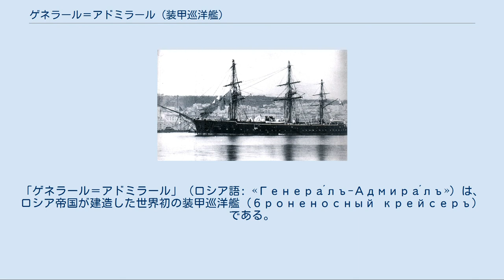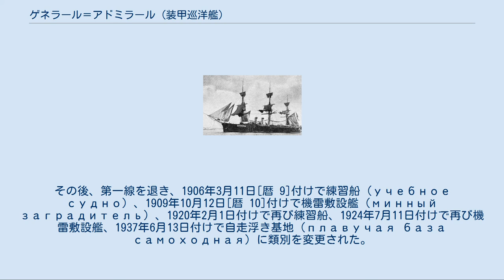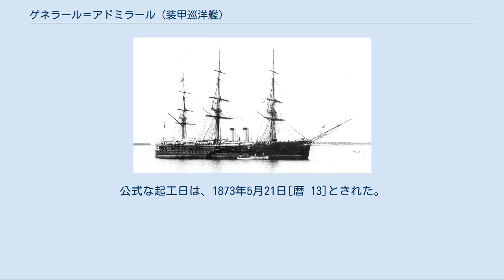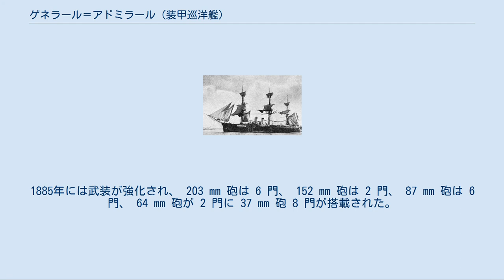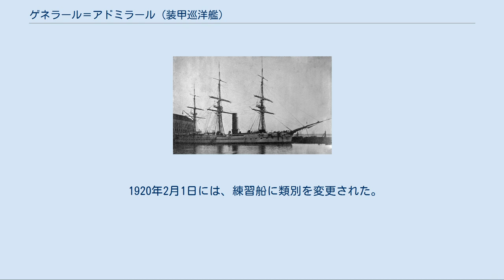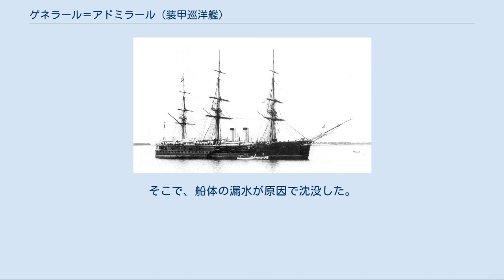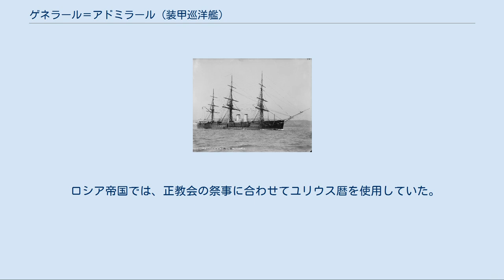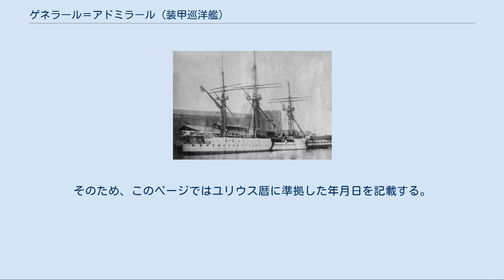ゲネラール＝アドミラール (装甲巡洋艦)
ソ連・ロシアの敷設艦
「ゲネラール＝アドミラール」（ロシア語: «Генера́лъ-Адмира́лъ»）は、ロシア帝国が建造した世界初の装甲巡洋艦（броненосный крейсеръ）である。
ロシア帝国海軍がクリミア戦争敗戦からの艦隊の復興と外洋進出を熱望した19世紀後半に艦隊主力として整備した、「大洋巡洋艦」（«Океанскій крейсеръ»）シリーズの始祖となる巡洋艦であった。
 設計上は装甲巡洋艦と呼ばれたが、その時代ロシア帝国海軍には装甲巡洋艦という正式分類が存在しなかった関係で、1869年6月14日[暦 11]から1875年3月14日[暦 12]まではコルベット（корветъ）または装甲コルベット（броненосный корветъ）、あるいは半装甲コルベット（полуброненосный корветъ）、1875年3月15日[暦 7]からはフリゲート（фрегатъ）または半装甲フリゲート（полуброненосный фрегатъ）、1892年2月1日[暦 8]からは 1 等巡洋艦（крейсеръ I ранга）に分類された。
その後、第一線を退き、1906年3月11日[暦 9]付けで練習船（учебное судно）、1909年10月12日[暦 10]付けで機雷敷設艦（минный заградитель）、1920年2月1日付けで再び練習船、1924年7月11日付けで再び機雷敷設艦、1937年6月13日付けで自走浮き基地（плавучая база самоходная）に類別を変更された。
ロシア革命ののち、ロシア共和国海軍、さらに労農赤色海軍、ソビエト連邦海軍へ所有者が変わった。
最終的に退役したのは1944年であり、ちょうど 80 年にわたって海軍に在籍していた。
 艦名は、ロシア帝国の海軍元帥の称号。
長きにわたる就役期間に 2 度改名されており、機雷敷設艦となった1909年10月12日[暦 10]付けで「ナローヴァ」（«Наро́ва»: ナルヴァ川の古称）、1924年9月5日付けで「10月25日」、「ドヴァーッツァチ・ピャートヴォ・オクチャブリャー」（«25 Октября́»: 十月革命の記念日）となっている。
 詳細は「ゲネラール＝アドミラール級装甲巡洋艦」を参照 「ゲネラール＝アドミラール」は、ロシア帝国で初めて鉄製の船体に防禦装甲を持った巡洋艦として設計された「ゲネラール＝アドミラール」級装甲巡洋艦のネームシップとして建造された。
 日本の鎖国の終焉によって極東方面の艦隊戦力の増強を迫られたロシア帝国は、老朽化した木造蒸気巡洋艦を置換え、極東と地中海での海軍プレゼンスの要求を満たすために、新たに 4 つの巡洋艦分遣隊を設置することとした。
その 4 隊の軸となるのはそれぞれ 1 隻ずつ割り当てられる装甲コルベットであり、1860年代中頃からその設計が開始された。
計画は、 A・A・ポポーフ海軍少将が中心となって進められた。
 当初の計画では、木造フリゲート「ゲネラール＝アドミラール」を改修して再利用することが検討された。
しかし、その修理にはあまりに多くの費用が掛かり、費用対効果が悪かった。
この工事を行う代わりに、船体水上部分のすべてを鉄製に作り変え、厚み 203 mm の装甲帯を貼り付ける案が出された。
しかし、この案でも機関換装が必要であるため費用は 96 万ルーブリに上った。
既存艦の再利用は断念され、名前をそのままに金属製船体を持ったフリゲートを新造することに決定した。
 ポポーフの指導の下、 N・Ye・クテーイニコフによって設計は仕上げられた設計では、次のような仕様になっていた。
鉄製の船体は、装甲帯の高さに当たる鋼製の下層甲板を持っていた。
垂直蒸気機関は公称出力で 900 馬力、図示出力で約 6300 馬力の出力を持っており、これによって 14 kn の速力を発揮することができる設計になっていた。
燃料となる石炭の積載量は 736 t で、航続距離は 1800 海里であった。
艦はまた、面積 2450 m2 の全帆装を有した。
スポンソン状に船体から外へ張り出した砲廓には1867年式 21.9 口径 8 インチ（203 mm）砲 4 門を装備し、なおかつそれら...